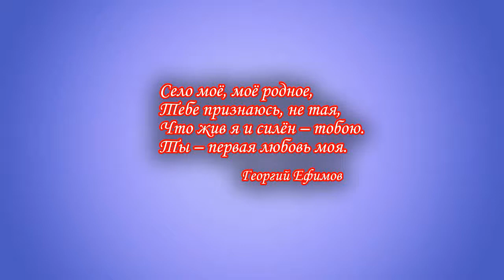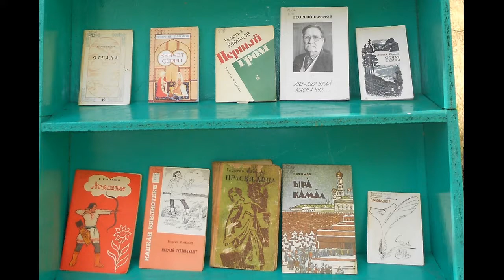Жители деревни отметили 85-летие земляка - народного поэта Чувашии Георгия Ефимова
Жители деревни Передние Яндоуши отметили 85-летие земляка - народного поэта Чувашии Георгия Ефимова
9 июля 2013 года, уроженцу деревни Передние Яндоуши Канашского района Георгию Андреевичу Ефимову - народному поэту Чувашии, заслуженному работнику культуры Чувашской Республики, кавалеру ордена Дружбы народов, переводчику, члену Союза писателей СССРисполняется 85 лет со дня рождения.